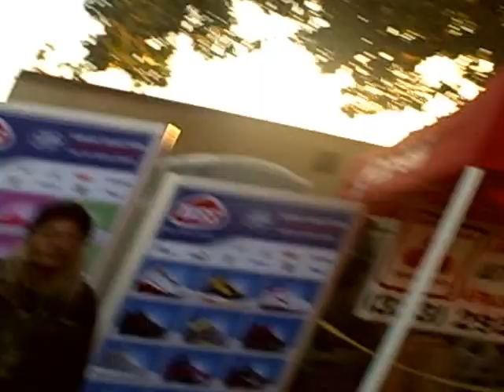Jackson Limousine Thanksgiving Turkey Giveaway and DangerMan was there!...HOLLA!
Today I had the honor to volunteer at Jackson Limousine's Turkey Giveaway. What a blessing EJ the owner has put on this event for over 30 years. I think we feed something like 10,000 people. Big KUDO's to KJLH Radio 102.3 Radio Free as they continue to lift up the community.